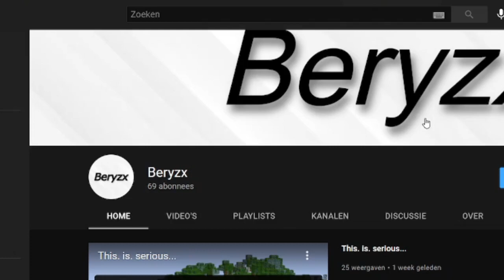Funny Subscribers number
69 haha omg funny number!!!11!!!